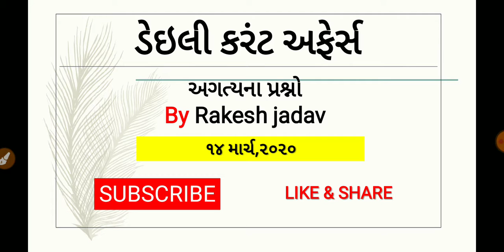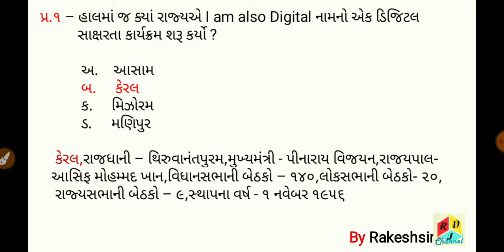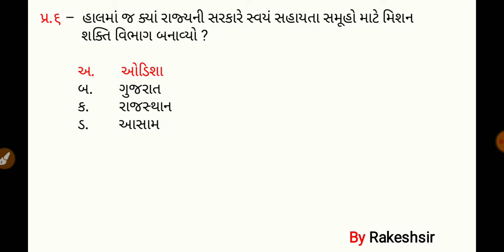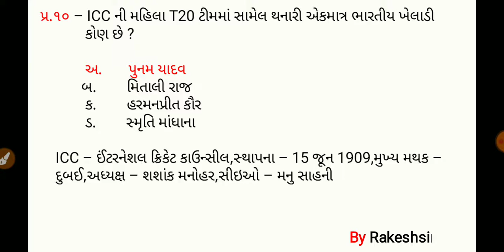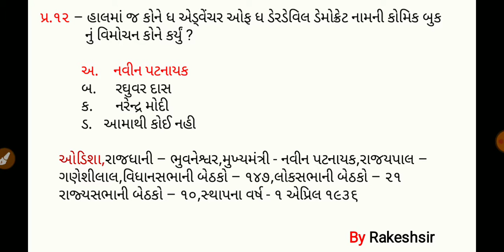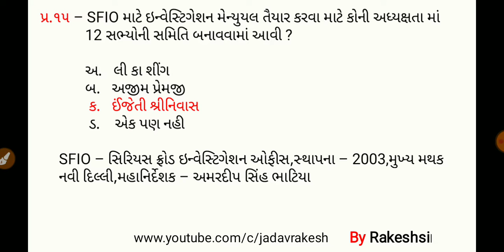14 March 2020,Current affaires in gujrati,daily gk in gujrati,MCQ,GPSC,SSC,BANK,RAILWAY,POLICE